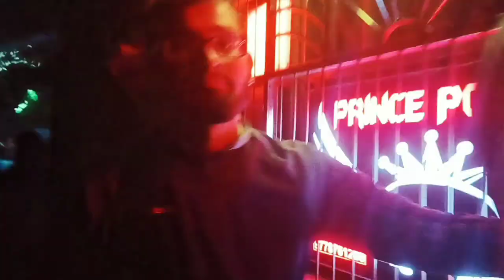DJ Prince Power New Full Set-Up ରେ ଖେଳ କରୁଚି Bls King Full Fire Mode